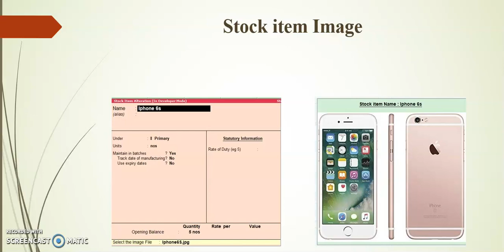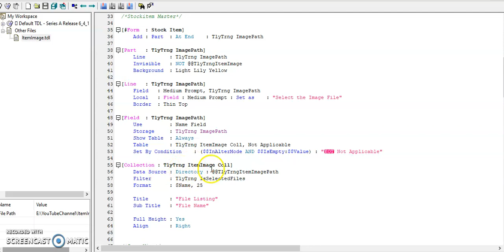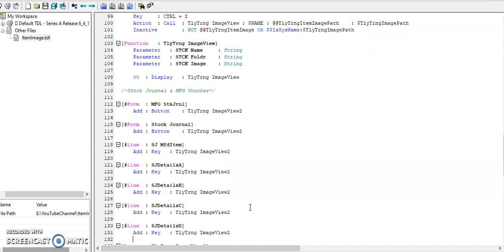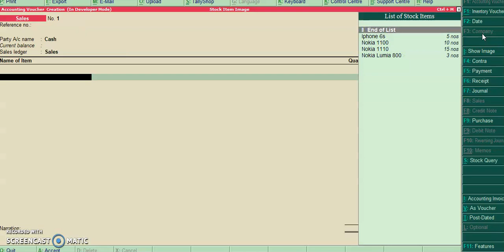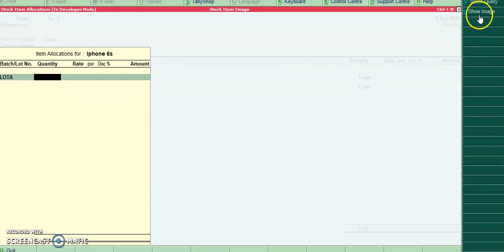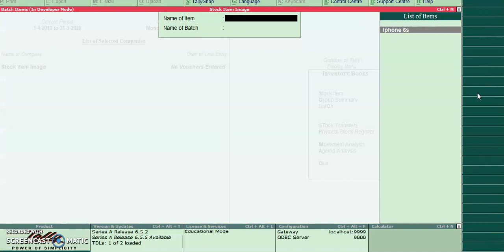Tally TDL - Stock item Image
Tally TDL (Tally Development Language) Learning - This Code Demonstrates on Stock item Image.